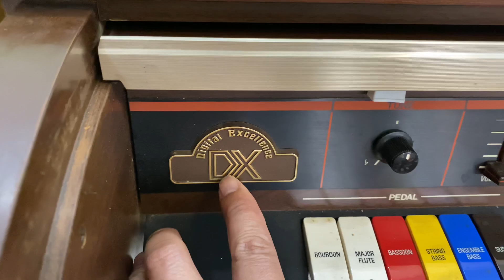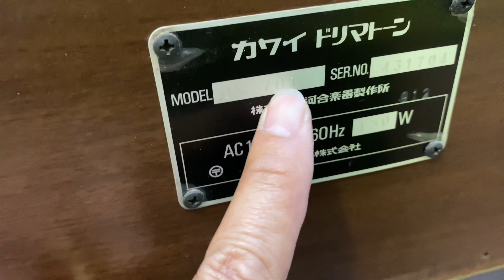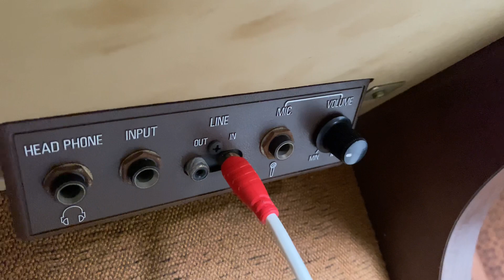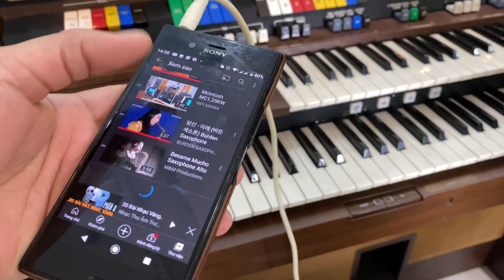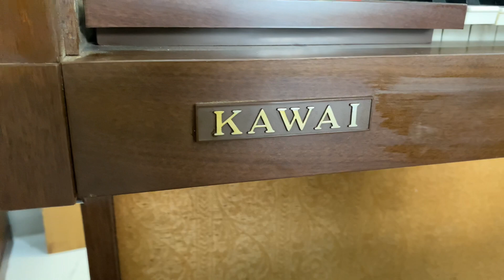ĐÀN ÓCGAN KAWAI GIÁ 12.800 LH 0911169961